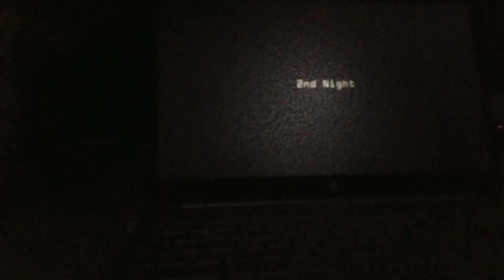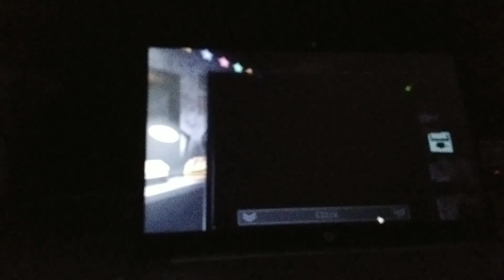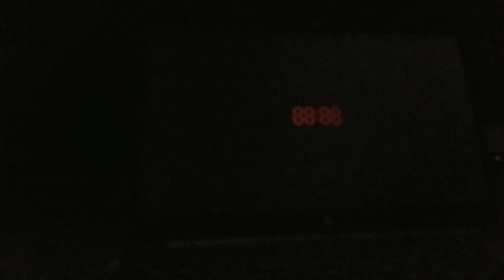Playing Five nights at Candy's (REMASTERED)